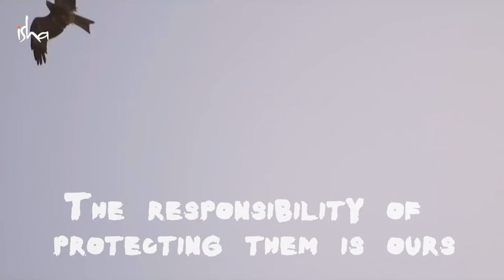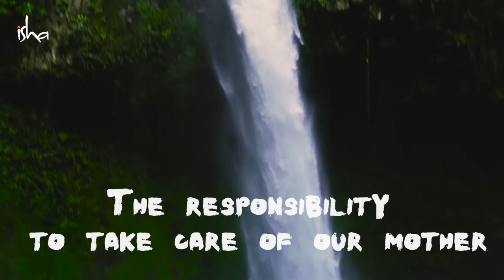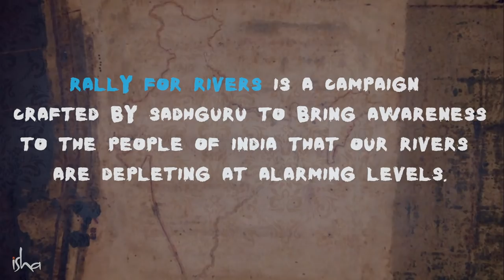ಈ ನೆಲ ಈ ಜಲ | ರಾಷ್ಟ್ರ ನದಿಗಳ ದಿನ | ಸೌಂಡ್ಸ್ ಆಫ್ ಈಶದ ಪ್ರಸ್ತುತಿ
ರಾಷ್ಟ್ರ ನದಿಗಳ ದಿನವಾದ ಇಂದು ನಮ್ಮ ನೆಲ-ಜಲಗಳನ್ನು ಕೊಂಡಾಡುವ, ಸೌಂಡ್ಸ್ ಆಫ್ ಈಶದವರ, ಈ ಕನ್ನಡ ಸಂಗೀತ ಸಮರ್ಪಣೆಯನ್ನು ಆನಂದಿಸಿರಿ.